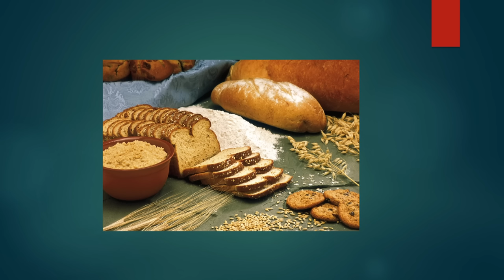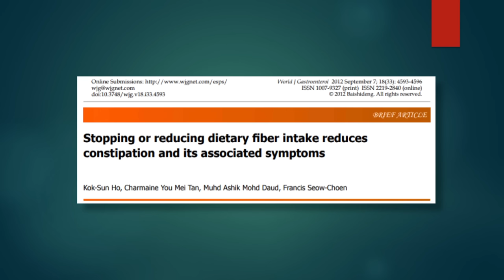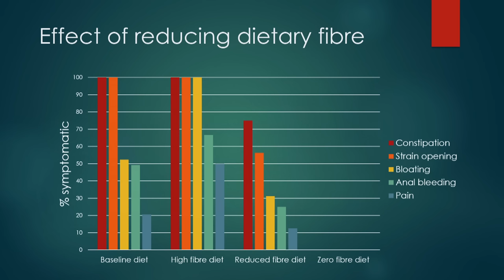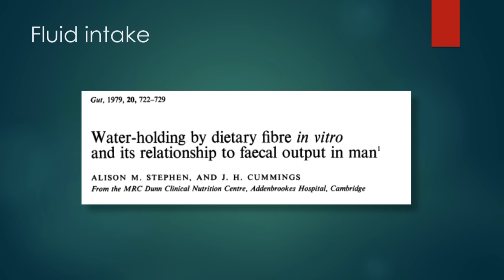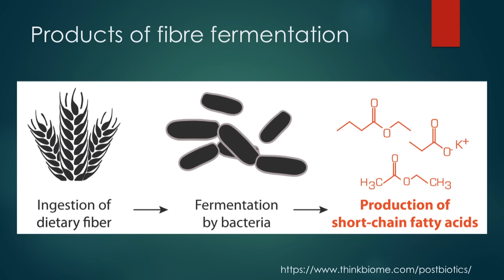Dr. Paul Mason - 'From fibre to the microbiome: low carb gut health'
Dr Paul Mason obtained his medical degree with honours from the University of Sydney, and also holds degrees in Physiotherapy and Occupational Health. He is a Specialist Sports Medicine and Exercise Physician.

Dr Mason developed an interest in low carbohydrate diets in 2011. Since then he has spent hundreds of hours reading and analysing the scientific literature.

For the last two years, Dr. Mason has been applying this knowledge in treating metabolic and arthritis patients who have achieved dramatic and sustained weight loss and reductions in joint pain.